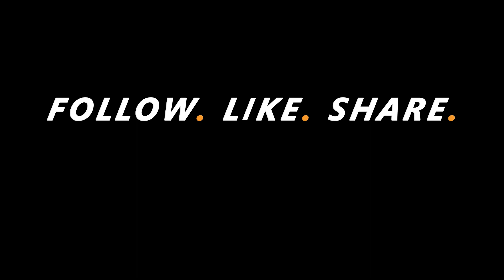Rebecca Mcvay - Tandem Skydive at Skydive Indianapolis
Music used in Skydive Indianapolis' videos includes but not limited to the following: Tobu: Colors, Higher | JPB: High | Lensko: Circles | Electric Joy Ride: Origin | Hinkik & A Himitsu: Realms | A Himitsu: Adventures | Ikson: Last Summer | FREDJI: Happy Life | DIZARO: YouMakeMe | Markvard: Memories - Rebecca Mcvay